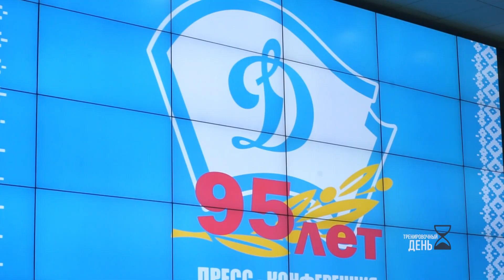Тренировочный день. Воля к победе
Очередной выпуск проекта "Тренировочный день" расскажет о жизни и судьбе трехкратной паралимпийской чемпионки Светланы Сахоненко и двукратной чемпионки мира по вольной борьбе - Ванессы Колодинской